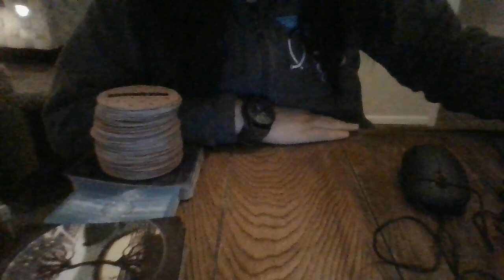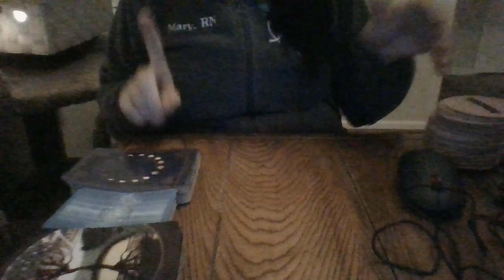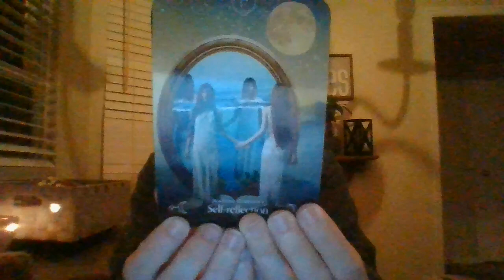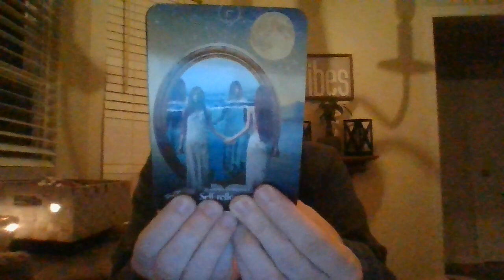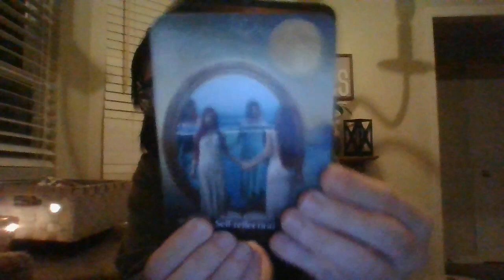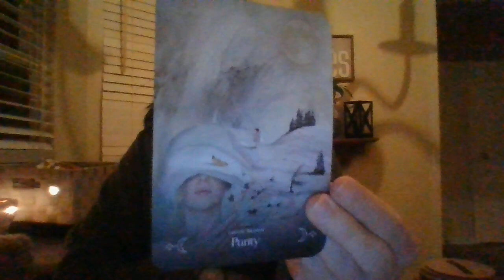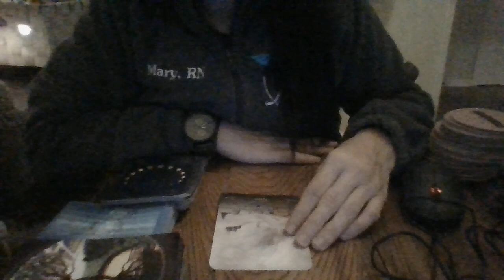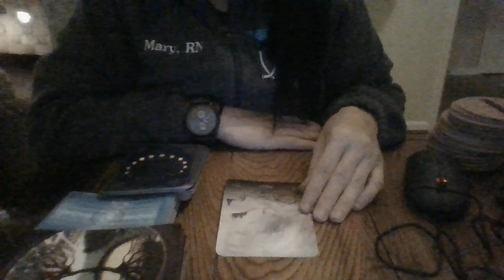JAN 22- PATERNITY TESTING RESULTS.....